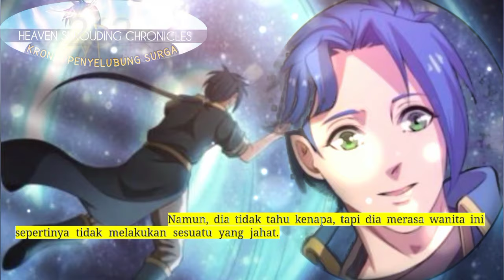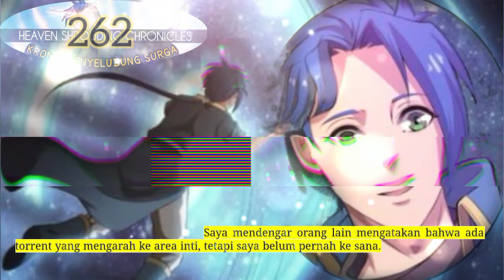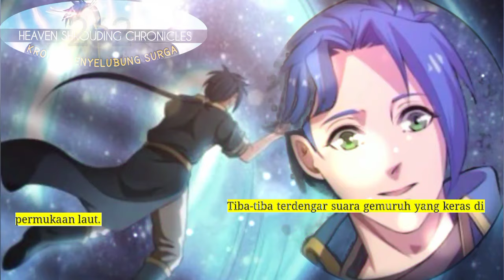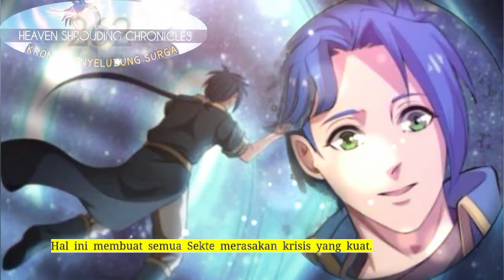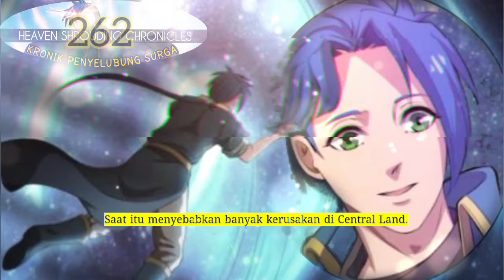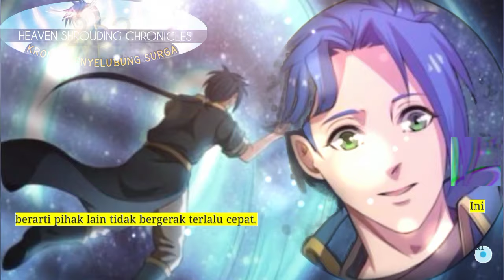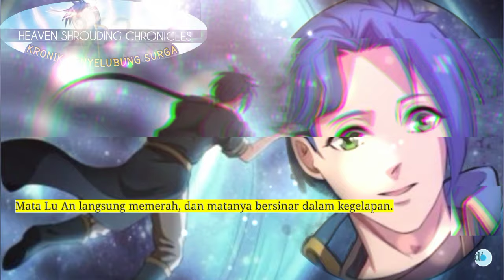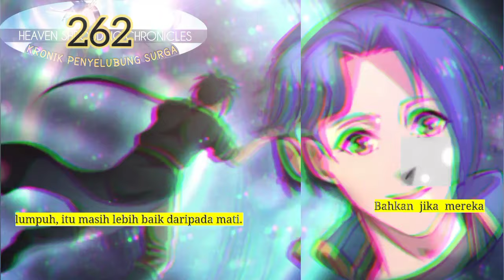Kronik Penyelubung Surga season 262